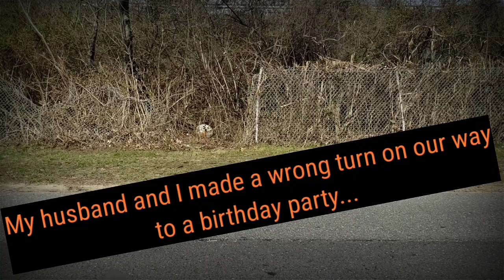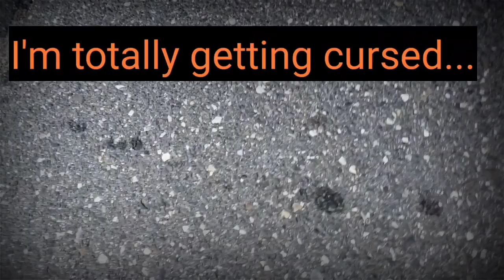Death Loves Pot Luck Shorts - Totally Cursed Object Acquired.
My husband and I took a wrong turn on our way to a birthday party and found a cursed item... Happy goth girl squeals!